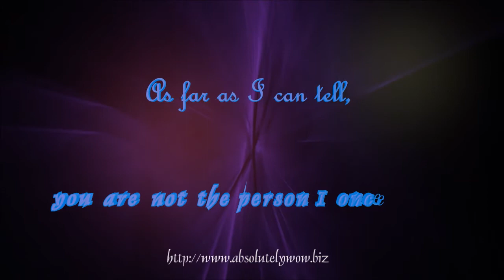As far as I can tell, you're not the person that I once knew-25003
... you lost that lovin' feeling
There's no tenderness and love like before
You are like a stranger in my life ...